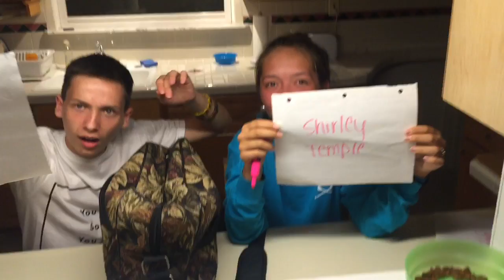NYC DANCE PART 2 + BEST FRIEND TAG (VLOG #3)